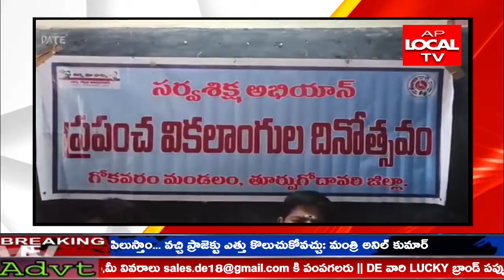గోకవరం లో అంతర్జాతీయ వికలాంగుల దినోత్సవ కార్యక్రమాన్ని ఉపాధ్యాయులు మణి, రాణి నిర్వహించారు